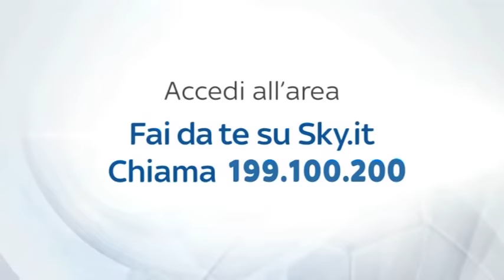ALLENAMENTI INTER REAL AUDIO 13 01 16